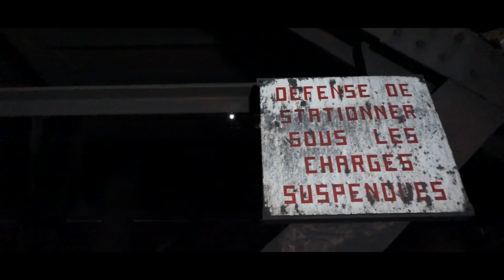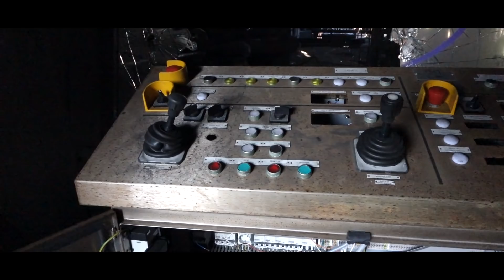GROOTSTE VERLATEN STAAL FABRIEK van BELGIE !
Wij Urbex Explore zijn vandaag in BELGIE in een verlaten staal fabriek !